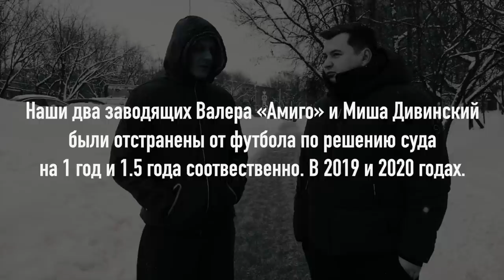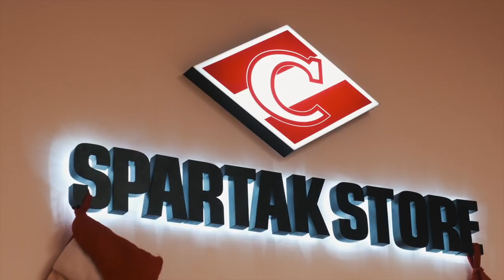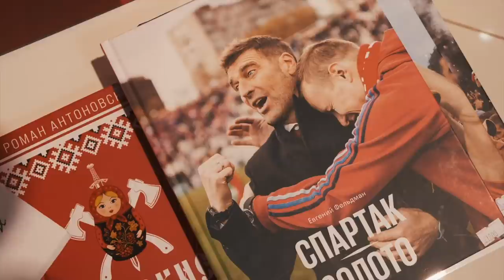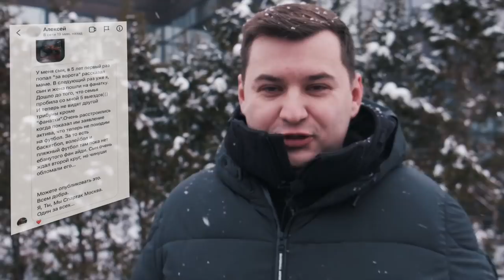FAN ID: УЙТИ, НЕЛЬЗЯ ОСТАТЬСЯ / ЗАЯВЛЕНИЕ ФАНАТОВ СПАРТАКА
Салют, братва!
Как и обещали, выкладываем ролик с разъяснением позиции движа о бойкоте Fan ID.

На самые часто задаваемые вопросы ответили Миша Дивинский и Алексей Усачёв.

Надеемся, что это видео посмотрит как можно больше людей, оценит реальное положение дел и поддержит бойкот, проявив общую солидарность.

Один за всех — все за одного!

Таймкоды:
00:01 Тизер
01:01 О чем этот выпуск?
01:21 Почему бойкот объявлен сейчас, если FAN ID введут только летом?
04:31 Чем FAN ID плох для фаната?
06:27 Почему введение FAN ID касается каждого?
08:18 Дети на фанатской трибуне. Стадион это безопасно.
08:54 Был ли диалог с другими фанатскими движениями России?
10:11 Бойкот еврокубков. На выезд можно!
10:50 Куда будут ходить фанаты?
13:25 Мы хотим, чтобы цифровизация была для человека, а не против него.
14:20 Был ли диалог с фанатами до принятия закона?
15:08 Что должно произойти, чтобы фанаты «Спартака» отменили бойкот?
16:25 Мы хотим, чтобы нас услышали!
17:10 Мнение клуба о FAN ID, пыталось ли руководство «Спартака» связаться с фанатами по этому вопросу?
18:43 Мнение «Дневника Фаната», призыв!
20:35 Минутка ностальгии!